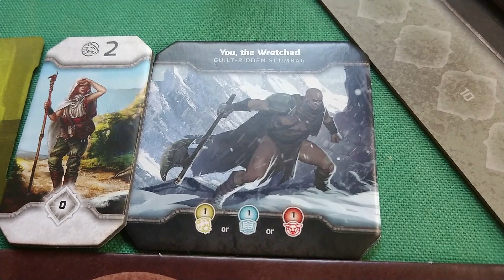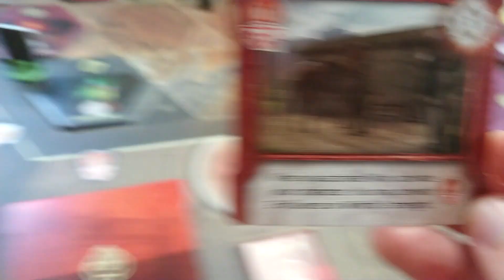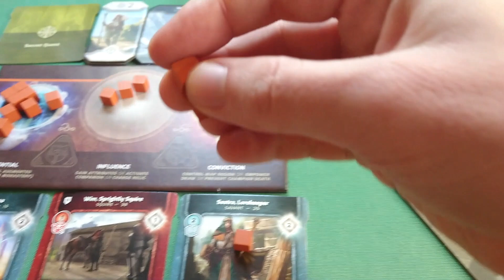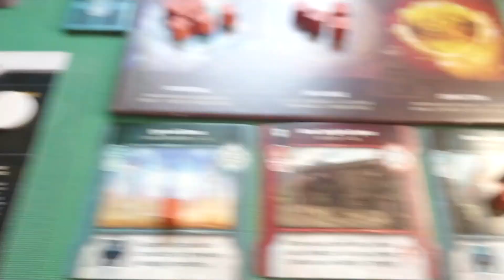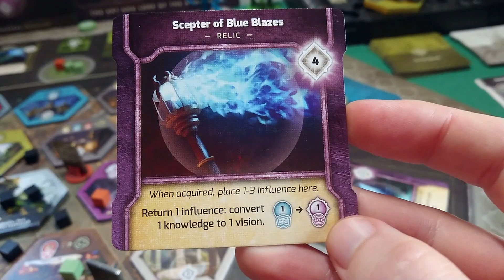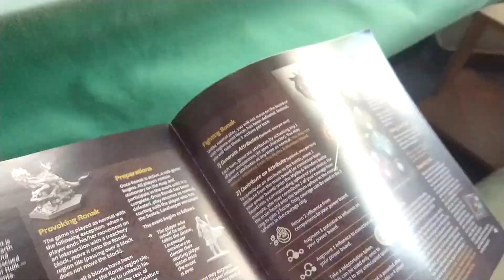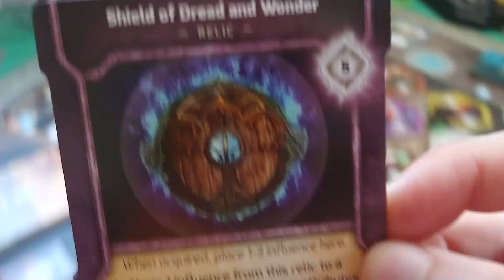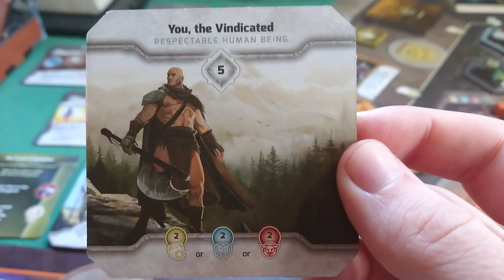ОПРАВДАНИЕ - атмосферный летсплей в Vindication (только история без правил)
Это уникальный летсплей, где по ходу игры на ходу создается история нашего персонажа. При этом ни слова про механику и правила, хотя вся механика отрабатывается и отражается на истории. Атмосферное прохождение вырезано из старого летсплея, где были совмещены правила и два разных подхода к игре: приключенческий и чисто механический. Правила игры